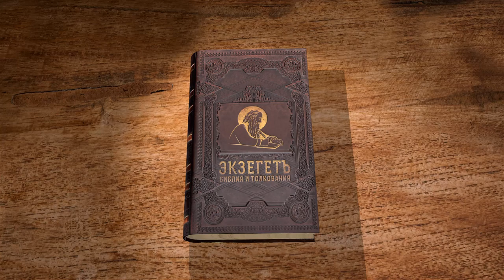Послание к Римлянам. Глава 2. Андрей Десницкий. Новый Завет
В сегодняшней лекции, прочитаем 2-ю главу послания к Римлянам апостола Павла.
Послание к Римлянам, вторая глава. Я, Андрей Десницкий, читаю свой перевод в рамках проекта Экзегет.
Первая глава сложная и объёмная, в ней задано много разных тем, которые Павел потом в этом Послании будет раскрывать постепенно. Вторая попроще, и напомню, что первая закончилась обличениями. Все люди грешны, особенно язычники, которые вытворяют всякие безобразия. И мы тут, конечно, очень хорошо можем себя поставить на место древних христиан, которые сказали бы: ну да, язычники очень плохие люди, мы — хорошие, мы-то замечательные, в отличие от них у нас таких непотребств нет. Он в конце первой главы перечислил огромное количество самых разных грехов. Вот Павел обращается и к этому настроению.
Так что нет тебе оправдания, человек, судящий другого. За что судишь его, за то и сам будешь осуждён, ведь и сам творишь точно то же. (Рим. 2:1)